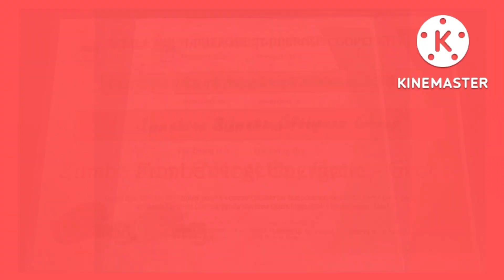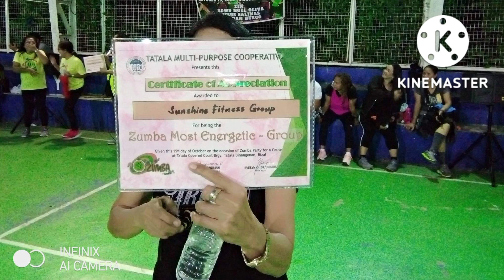AWARDING || ZUMBA PARTY FOR A CAUSE AT TATALA COVERED COURT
Awards:
Zumba Most Energetic Group
Zumba Best in Outfit Group
Zumba Most Energetic
Zumba Hataw Senior

THANKS FOR COMING. GOD BLESS EVERYONE AND STAY HEALTHY. I LOVE YOU ALL